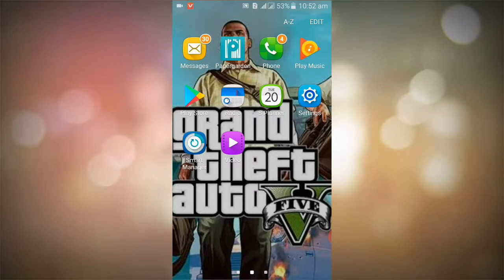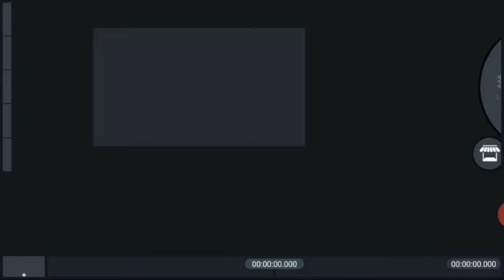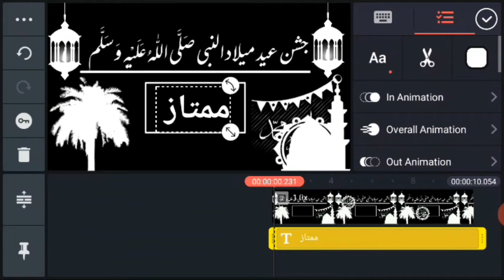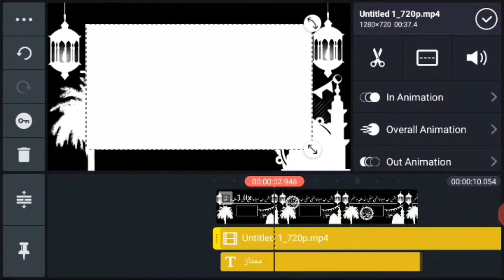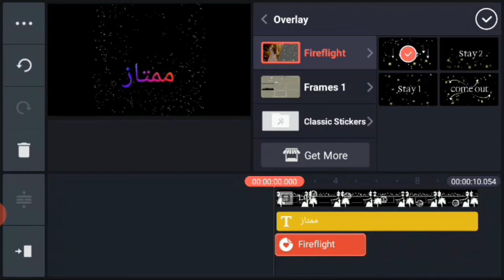12 Rabi -ul- Awal Name Art Status Editing | Rabi ul awal 3d name art editing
Aslam_o_Alikum

welcom to mumtaz mind youtube chanel

Thanks you su much